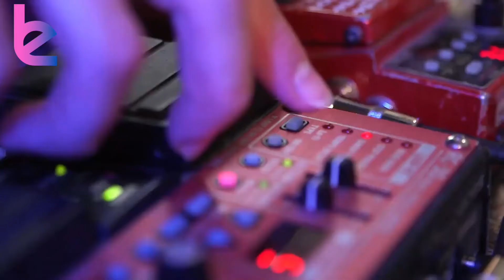Will Acoustic | Calvin Harris | Acoustic Guitar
Award winning guitarist, Will, was classically trained at the renowned Royal College of Music. With an already exciting musical career, he has been awarded numerous guitar awards and prizes, performed across Europe, played on BBC Television and was part of the Young Artist Platform for the International Guitar Foundation. Will’s unique sound combines his Spanish guitar skills with contemporary popular music using his effects pedals and a loop station, providing a warm, upbeat Ibiza vibe which imitates the sound and feel of a full band.

HIGHLIGHTS

Winner of Royal College of Music Guitar prize and other international guitar competitions.
Will can curate a varied programme of music to suit your event.
Relaxing classical or jazz guitar to the heavy beats of Ibiza classics
Perfect to fit any formal or informal occasion.